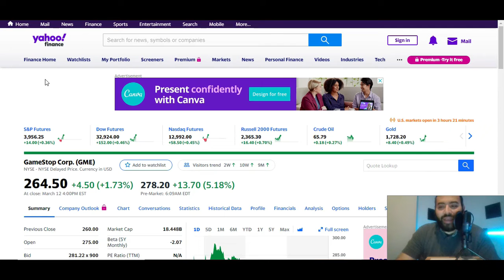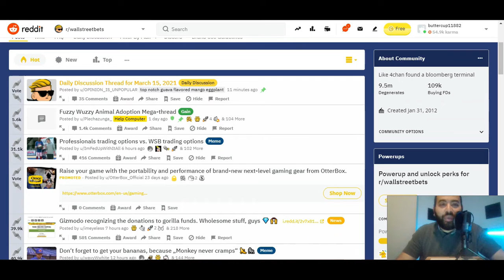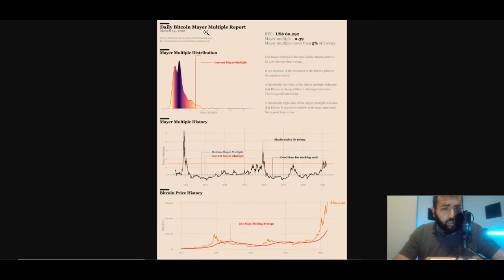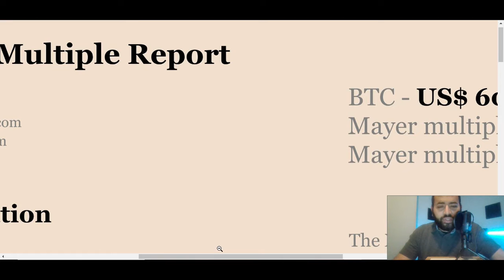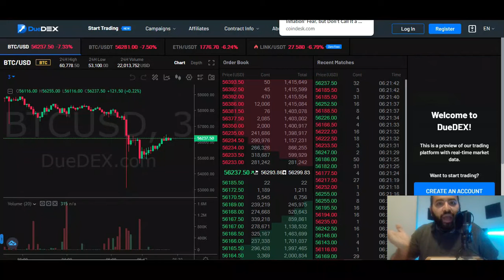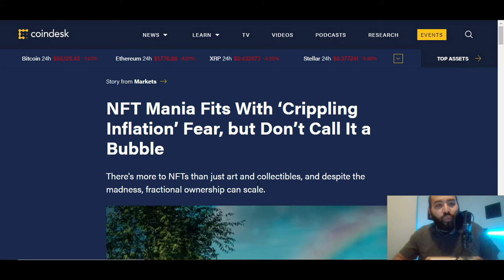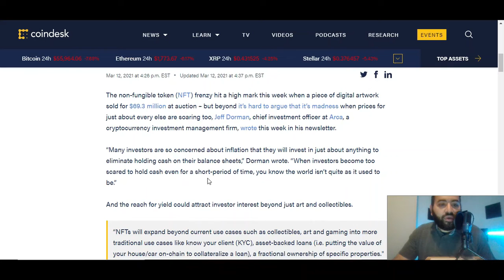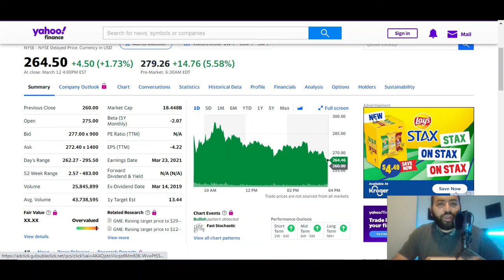My Kids Bought Bitcoin. Gamestop Gearing up. NFT Bubble?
Pi is a new digital currency developed by Stanford PhDs, with over 10 million members worldwide. and use my username (AlexCosta5) as your invitation code.

Download the Bee app and start mining crypto from your phone.

In this video: A few Gamestop reflections. A story of how my kids sold trail mix and used the proceeds to buy Bitcoin (BTC). I believe NFTs are a bubble. Stay away!